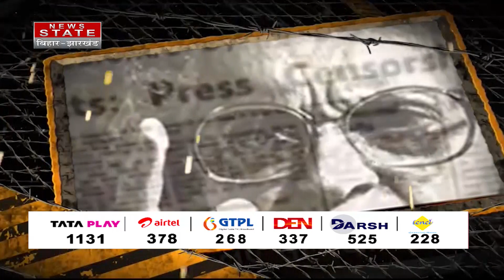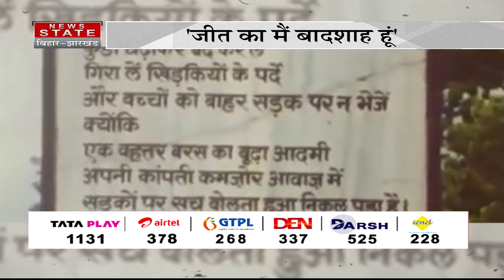देखिए बाहुबली आनंद मोहन का पूरा सफरनामा | Bahubali Anand Mohan | Bihar Politics | Bihar News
Airtel - 378
TATA Play - 1131
DARSH - 525
GTPL -268